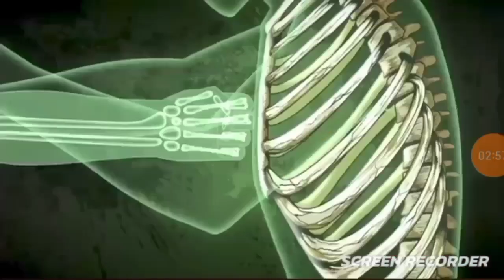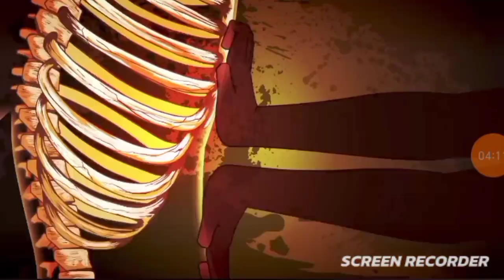combat gods 2 (AMV) THE SPECTURE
SONg and video is not mine the video is jhanzous and the song is from alan walker i think its that i frogot